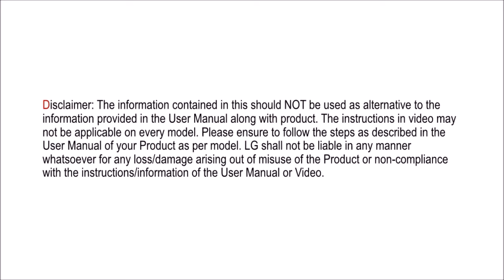LG Refrigertor: How to change Bulb DIY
Is your LG Refrigertor Bulb not working? Well, now you don’t have to worry as you can change it on your own. The video displays easy steps on how you can easily change the bulb of your LG refrigerator.